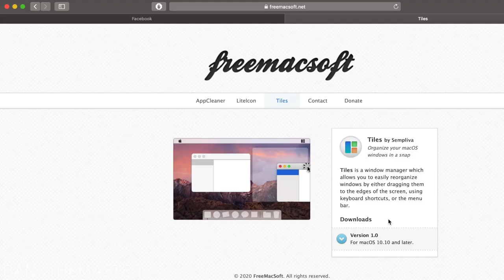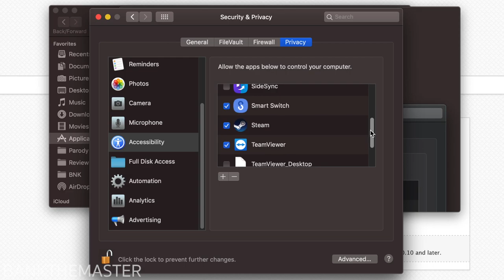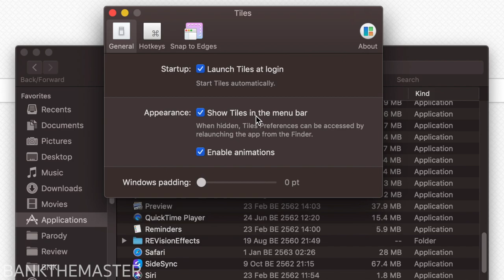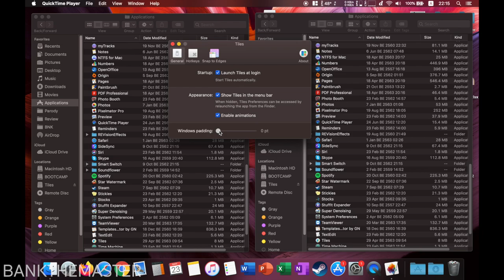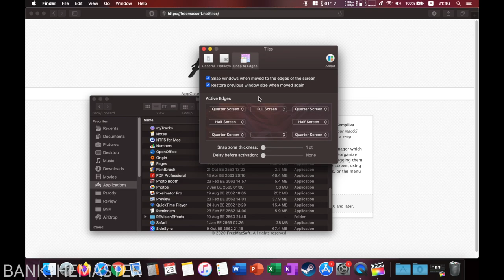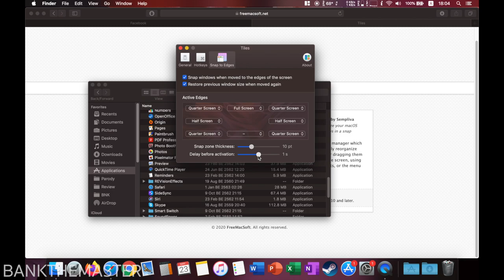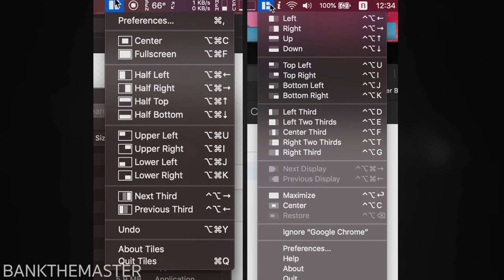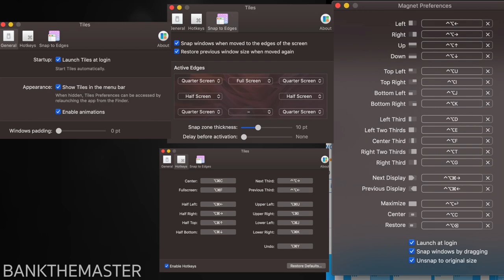Tiles แอพช่วยจัดระเบียบหน้าต่างโปรแกรมบน Mac (ฟรี)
Tiles (เปรียบเทียบกับ Magnet ท้ายคลิป)
โปรแกรมบน MacOS สำหรับการจัดระเบียบหน้าต่างโปรแกรมที่กำลังเปิดอยู่ ให้เป็นระเบียบและสะดวกต่อการใช้งานมากยิ่งขึ้น เช่นเดียวกันแอพ Magnet  ซึ่งควรมีไว้ติดเครื่องเป็นอย่างยิ่ง!
แต่ตัวนี้. ฟรี